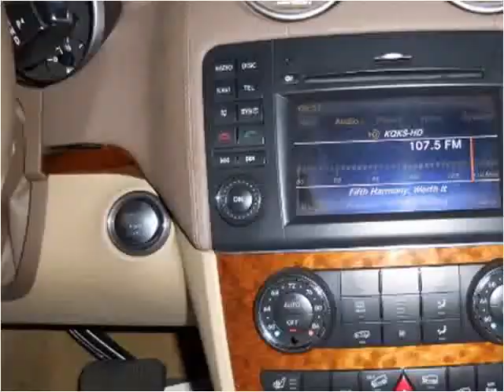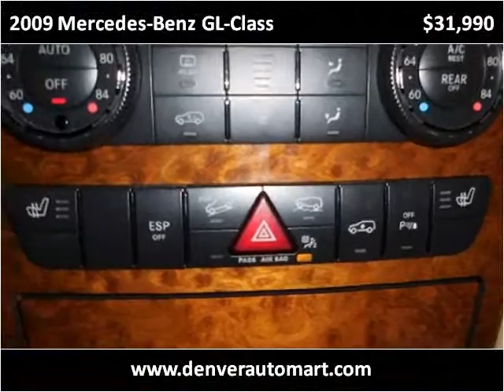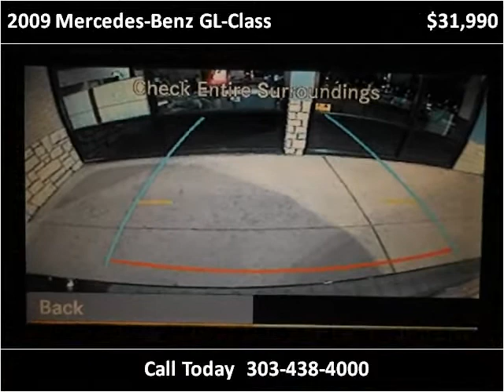2009 Mercedes-Benz GL-Class Used Cars Aurora Colorado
This 2009 Mercedes-Benz GL-Class is available from Auto Mart USA.